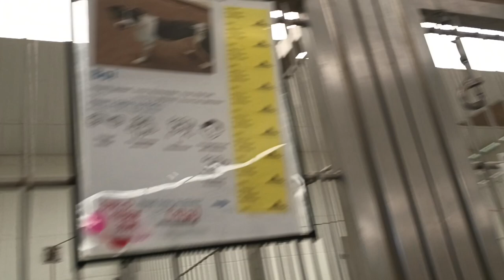Boi 7y A602638 kennel Dogiso 30 (separated 4 feeding) Cal 2y A817373 kennel 225 PACC shelter love775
Boi was separated from his kennel buddy Cal so I could feed Boi by himself without worrying about causing a rumble. Boi has a tendency of clapping his teeth together when he grabs on some goodies so I could see how people could be worried about him being snappy. I read some on his background behaviors before him & I shared a meal together. With many doggies I don't look at them in the eye in our first ~16 minute session. I also did not know how pressured he was feeling (if he was tired, cranky, nervous because of me, etc.) so I kept a very close eye on the height level of his tail. I want a tail level which is low or maybe midlevel. The lower their tail is, the more calm I perceive them as being. I was leery about hand feeding him at first by what I had read & the snappiness of his teeth so I just slid yummies his way so he could munch on them for awhile. He seemed to be doing okay after some time & his tail was lowering so I believe he was becoming more relaxed in my presence. When I observed this more or less laidback behavior I figured I'd try & hand feed him once. I saw his tail level was below midway, he looked somewhat relaxed so I hand fed him some chicken & he was groovy. I didn't want to overwhelm him by my hand feeding him so I waited awhile again (making sure his tail level was midlevel or lower) before hand feeding him once more. From here on I would check to see if his tail level was below midlevel & give him a savory morsel every once in awhile. He's did wonderfully the rest of our time together. Boi is a magical guy.